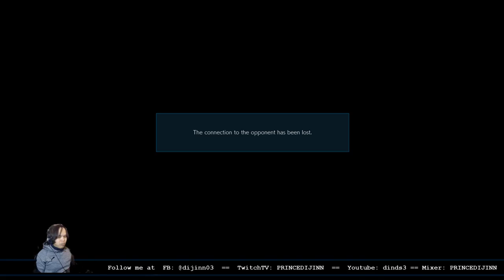Tekken 7 Random Characters!!!!! - Eat, Play, Sleep, Repeat!